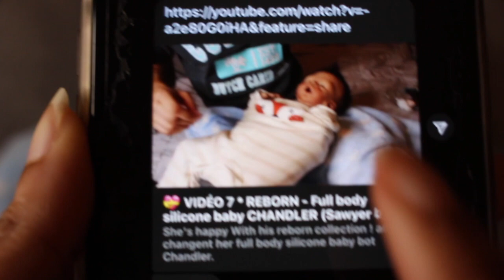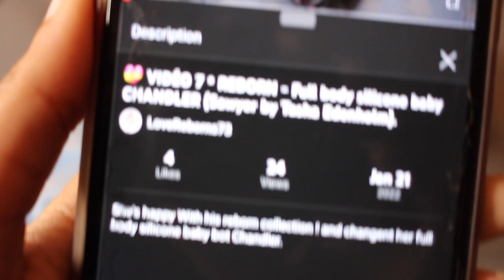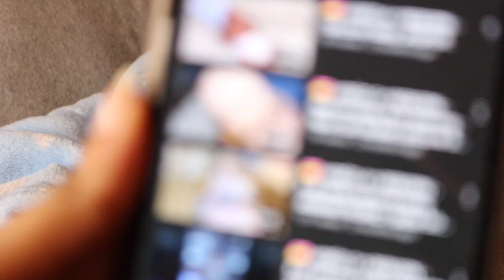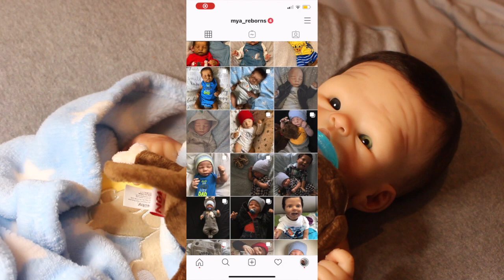SOMEONE STOLE MY VIDEO?! SILICONE BABY BOY | Mya Reborns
Hi Everyone! Someone indeed stole my video and uploaded it here on YouTube, let me know what I should do 😳